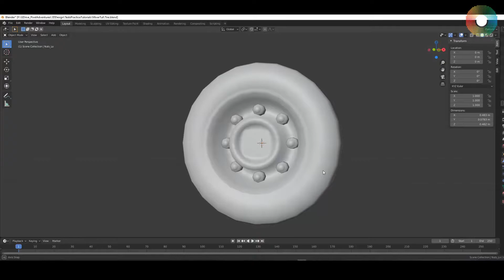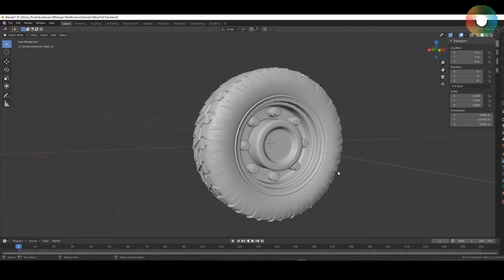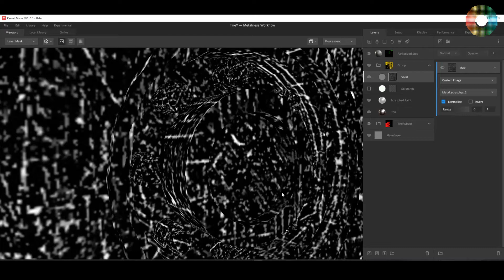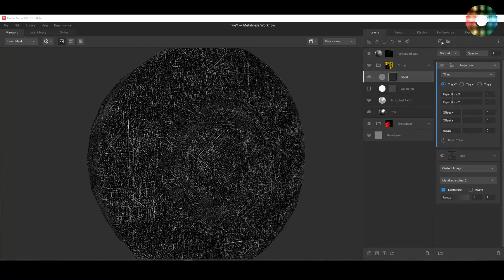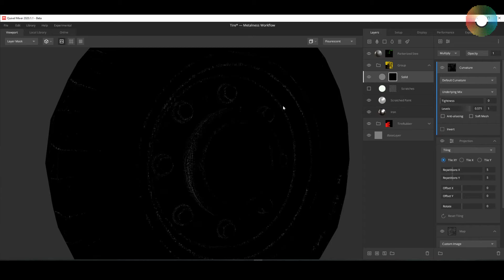Quick Tip: Scratches on Metal (Mixer 2020)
In this tutorial I have shown how to add scratches to a metallic surface using Quixel Mixer 2020.